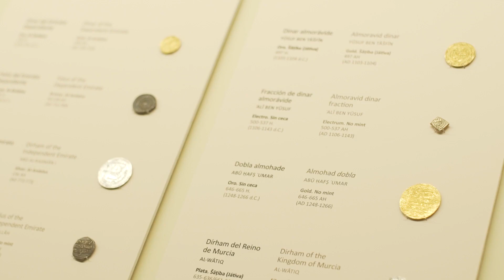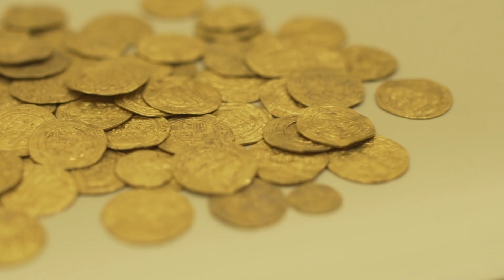Monedas andalusíes del MAN. Las artes del metal en Al-Ándalus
Paloma Otero, Conservadora-Jefe del Departamento de Numismática y Medallística del MAN

Exposición temporal "Las artes del metal en Al-Ándalus"
17 diciembre 2019 – 26 abril 2020

La exposición temporal Las artes del metal en al-Ándalus reúne por vez primera las principales obras maestras de la metalistería andalusí. Las piezas que integran esta muestra dan a conocer el alto grado tecnológico, el saber científico y el gran refinamiento artístico alcanzados por esta civilización. Puedes visitarla hasta el 26 de abril en el Museo Arqueológico Nacional.